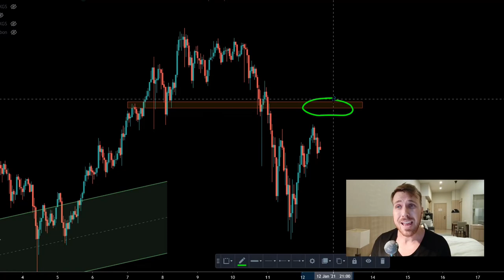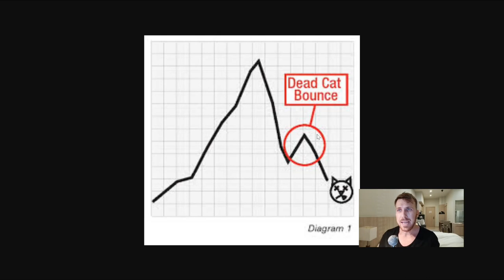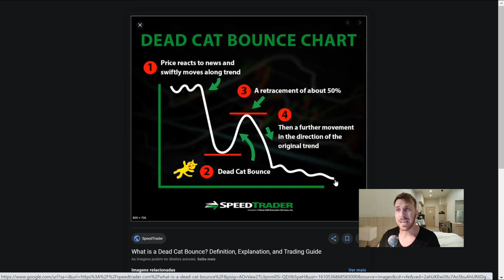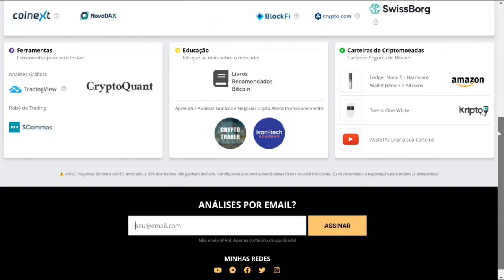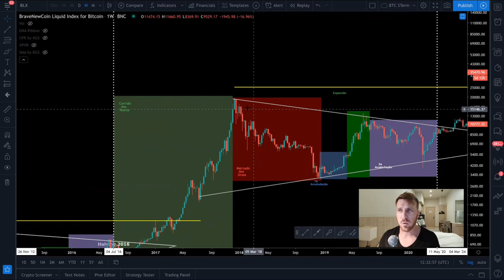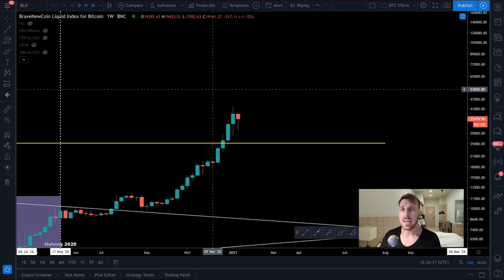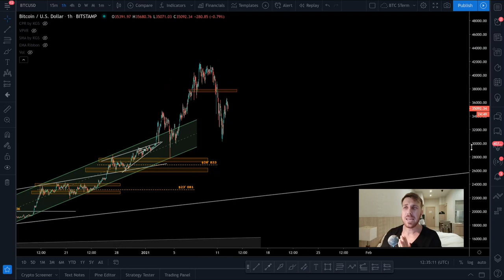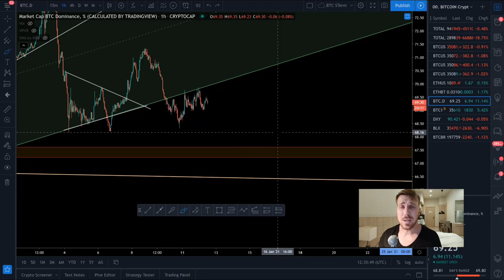MEU VIDEO MAIS IMPORTANTE ATÉ AGORA!! [Bitcoin precisar segurar aqui...]